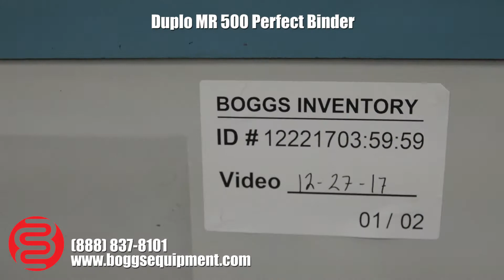Duplo MR 500 Perfect Binder